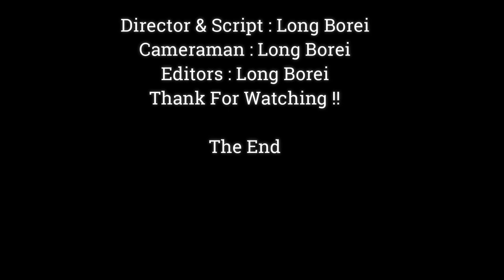Extremely seizure Baby Monkey Anissa Angry With PaPa , Anissa Angry Aron No Milk For Drink,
Dear all Value Visitor, This Videos We Want To Show You About , Extremely seizure Baby Monkey Anissa Angry With PaPa , Anissa Angry Aron No Milk For Drink,